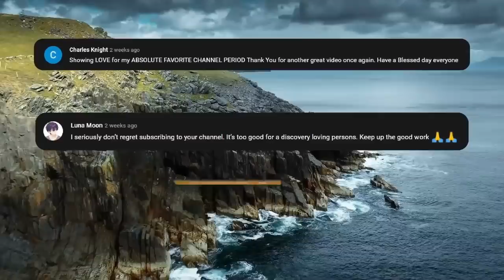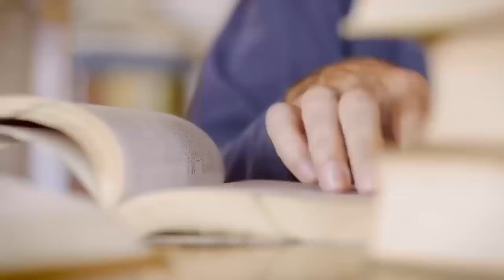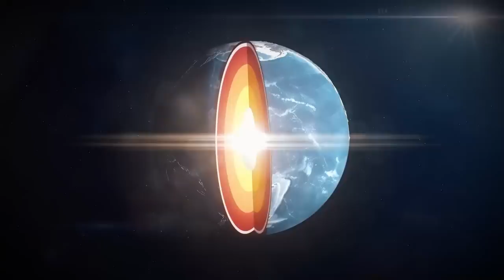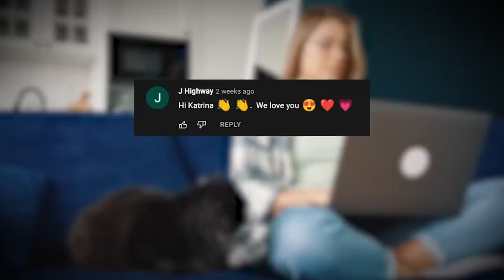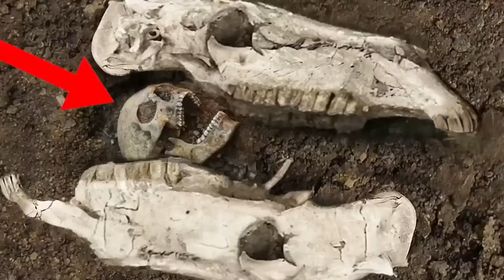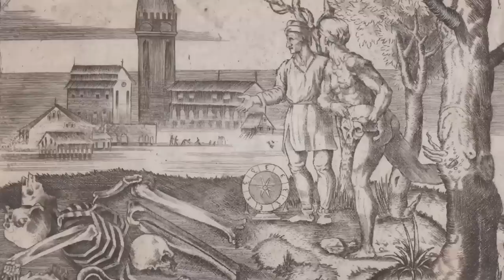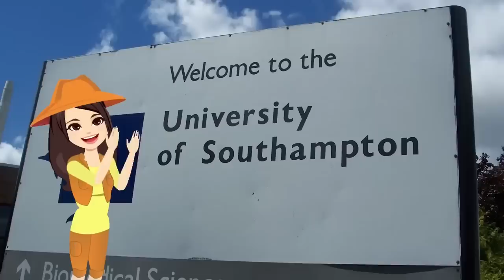The Most Stunning Archaeological Discoveries